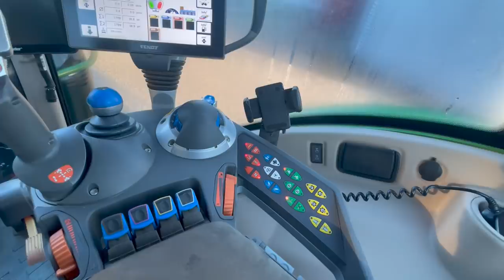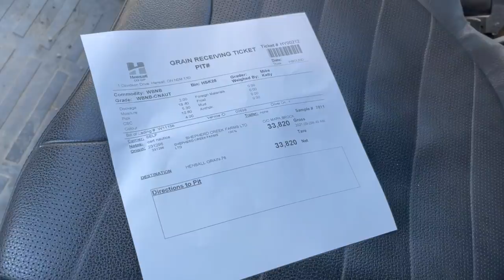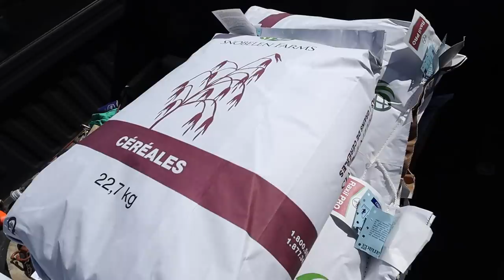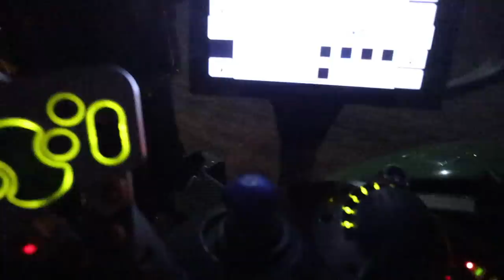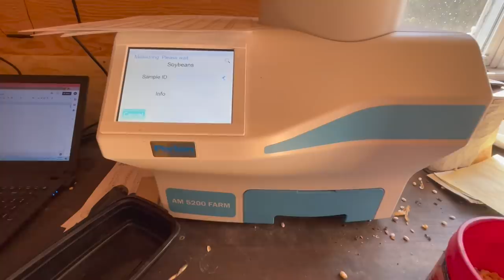BAA BAA BAD SHEEP 😉| and EWE'RE not the only one... 🙋‍♀️ | Vlog 499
Another few days of harvest with hubs...
This time, we are chasing our white beans.  Mother Nature keeps putting deadlines on harvest windows as rain is yet again forecasted.

Back in the sheep barn...
I finished recording the last of my lambing group and finally got to analyze my results.
Once again, room for improvement.

Mail:
N0M 1X0